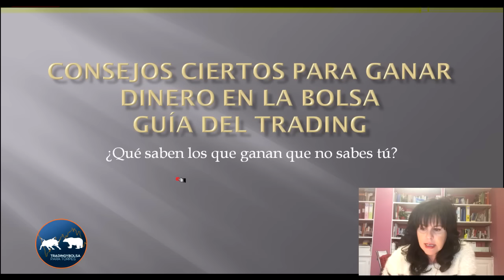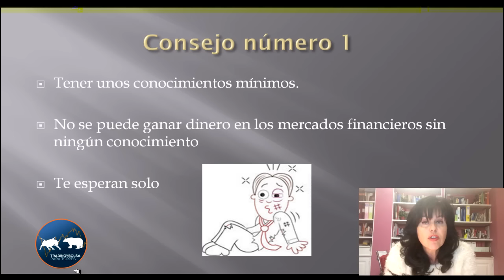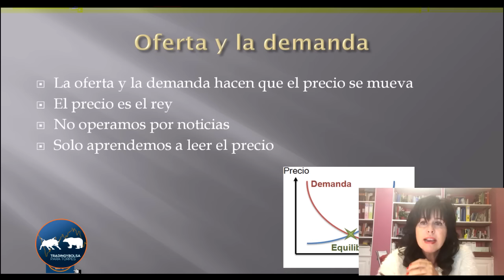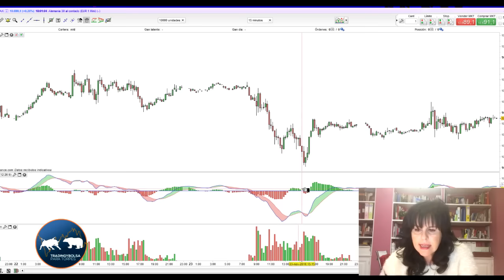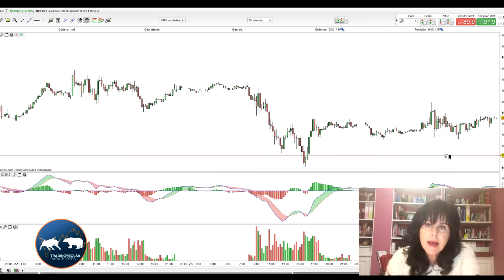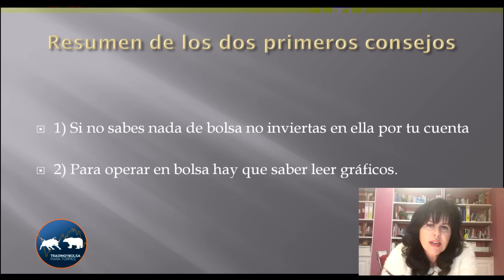Consejos ciertos para ganar dinero en la Bolsa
trading, daytrading, franciscaserrano ¿Qué saben los que ganan que no sabes tú?

Descubre en esta Guía del Trading los consejos que nos cuenta Francisca Serrano.